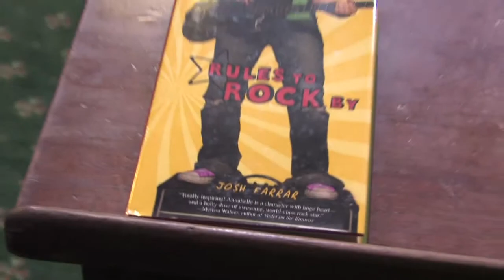Josh Farrar Presents - A Day of Arabic Music and Dance (Writing Lecture Series)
Josh Farrar Presents - A Day of Arabic Music and Dance (Writing Lecture Series) at Packer Collegiate Institute, Brooklyn, NY Middle School Convocation October 23, 2013.